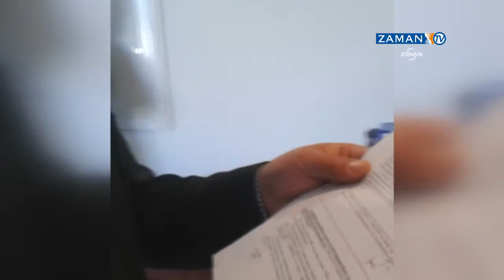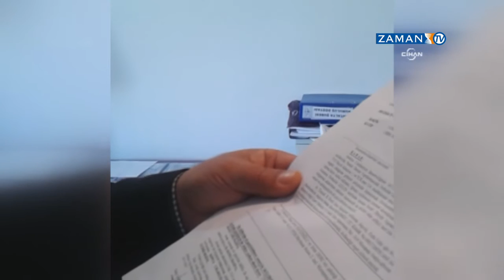Polis, ders saatinde dershaneleri bastı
Antalya polisi, öğrencilere eğitim hizmeti veren dershanelere baskın düzenledi. Baskında merkez şubeden 1'i müdür 5 eğitimci gözaltına alındı. Dershane baskınında eğitimcilerin otomobillerini bile arayan polis, görüntü alınmaması için cep telefonlarını da topladı. Polisler Körfez Dershanesi'nden sonra Anafen Dershanesi'ne de baskın düzenledi. Buradaki baskında 2 kişi gözaltına alındı.